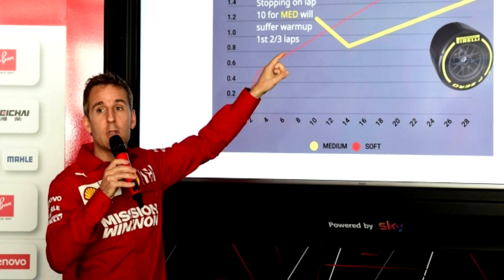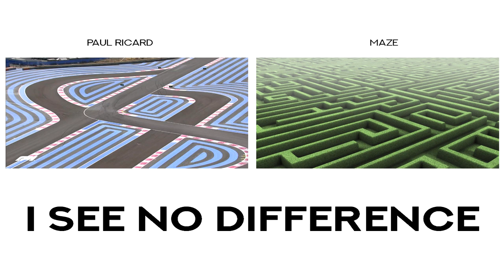Ferrari In 2020 - The Banter Era Returns?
Welcome to a new video today guys where we are continuing with my season previews for 2020 Formula 1 season with today's topics being; Whether the banter era will return for Ferrari and how Charles Leclerc & Sebastian Vettel will fare against each other. In this video we will first start with predicting how 2020 is most likely going to go for Ferrari and where the inevitable slip-ups along the way will occur. And then we will then look at what Leclerc & Vettel can do compared to 2019 to have a better, more competitive season. But after a hellish 2019, is the banter era going to return in full force for Ferrari? To find out make sure to tune in and find out.